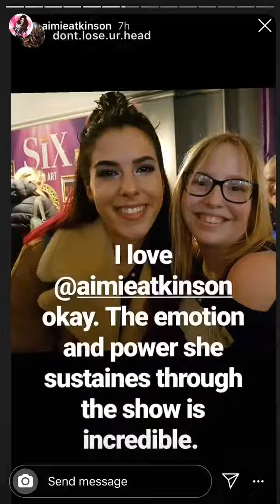Wolfie + Aimie Atkinson singing All you Wanna Do at band rehearsal Instagram Story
Wolfie came to band practice, and we get to watch Aimie sing some of all you wanna do on her Instagram story